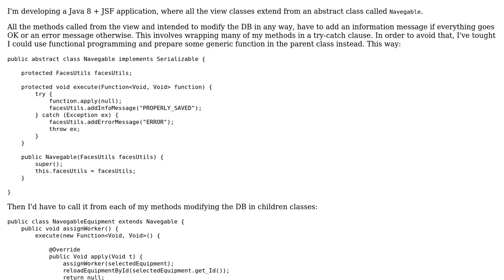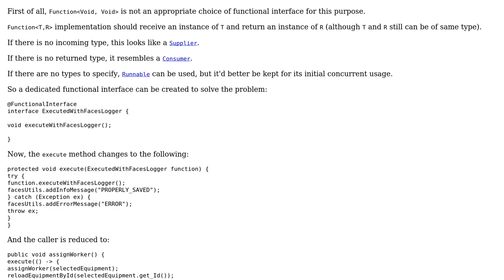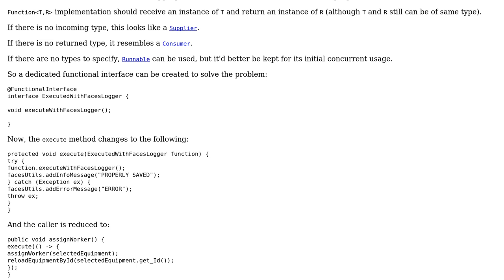Code Review: Java 8 functions to avoid try-catch repetition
With thanks & praise to God, and with thanks to the many people who have made this project possible! | Content (except music & images) licensed under CC BY-SA | Music | Images & others | With thanks to user Xtreme Biker user Antot and the Stack Exchange Network Trademarks are property of their respective owners. You are responsible for your own actions.